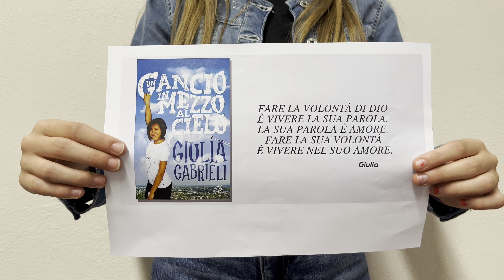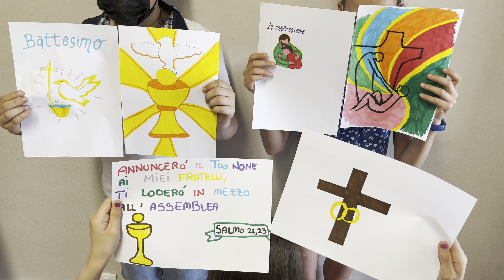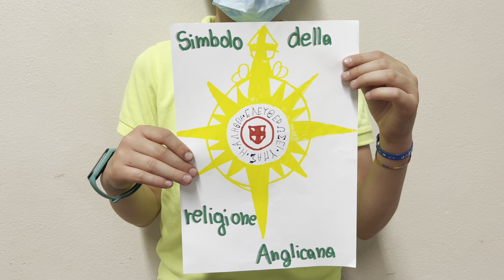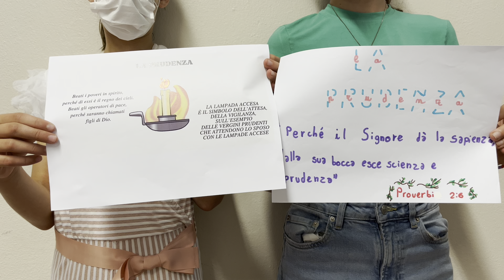Le virtù teologali, cardinali, l'accoglienza e le Famiglie Cristiane spiegate dalla 1ª e 2ª Media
Le virtù teologali, cardinali, l'accoglienza e le Famiglie Cristiane spiegate dal gruppo Prima e Seconda Media di Catechismo dell'Oratorio di Castelcovati (BS).